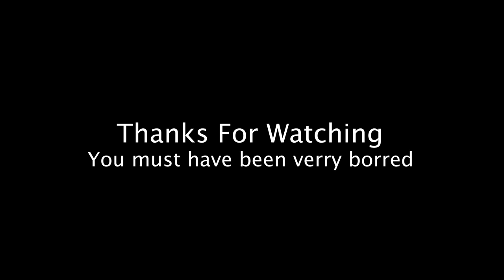Ep3 - Alien Song - Behind The Music